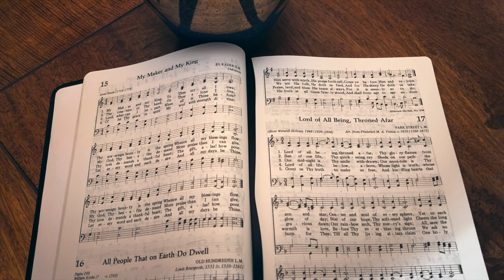My Maker and My King (backing track)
4/4, 120 bpm, key of C.
Watch out for the extended "days" at the end of the last verse.

Drums : Wes Little
Bass : Alex Al
Piano : Jeff Lorber
Guitars : Brent Mason, Bob Lanzetti
Sax Section : Chris West

0:00 Intro
0:15 Verse 1
0:48 Verse 2
1:19 Verse 3
1:51 Verse 4